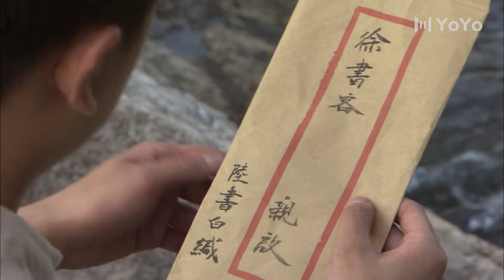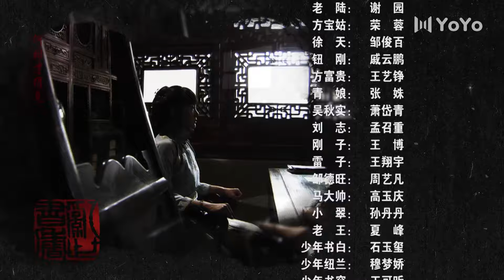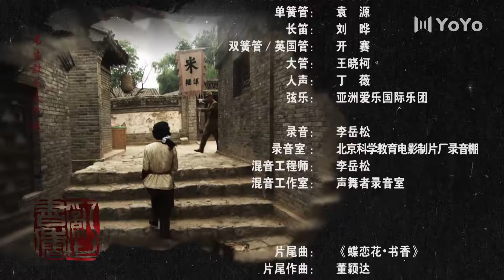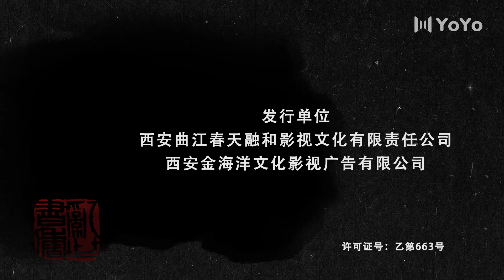【FULL】EP27 乱世书香Troubled scholarly（吴秀波/张嘉益/陶虹/姜武/咏梅/张鲁一）战争